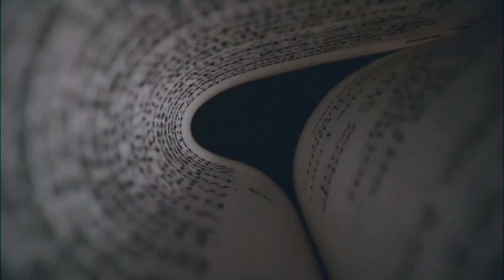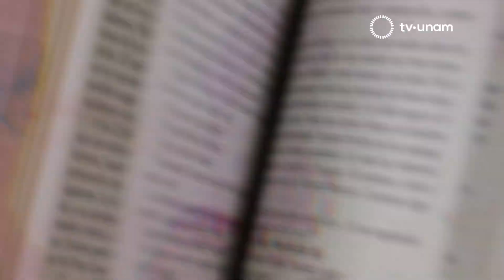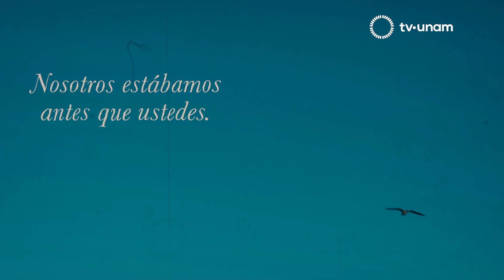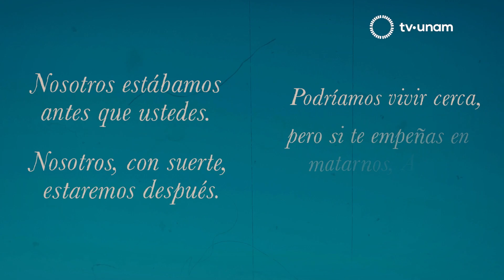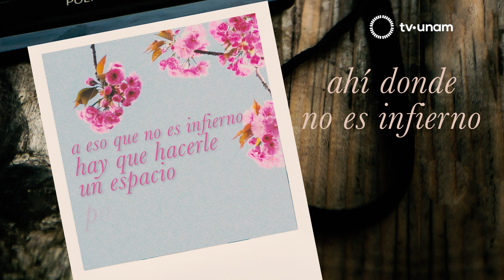Las ciudades escondidas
Pieza visual de Verónica Murguía (México)
A veces, cuando la cotidianidad nos abruma, la posibilidad de viajar con la imaginación a lugares más pacíficos y felices abre ventanas de aire fresco. En esta pieza, la escritora Verónica Murguía, premio de Literatura Juvenil Gran Angular en 2013, hace sus maletas y se traslada, en plena pandemia, a una serie de ciudades inventadas que ubica en algún lugar de México. Son sitios que, como ella, desearíamos que existieran, pues allí se realizan las utopías con las que soñamos, y que, por desgracia, se encuentran muy lejos de nuestro diario vivir, marcado por la violencia, la discriminación y la impunidad.